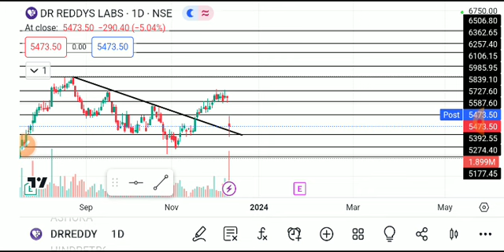dr reddy lab share latest news, dr reddy lab share analysis, dr reddy's laboratories share